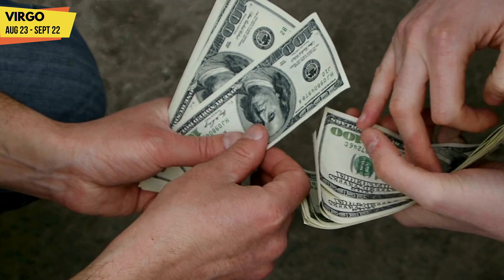Virgo Horoscope for the Year 2024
Virgo 2024: Year of Blossoming & Growth! ✨ (Virgo Horoscope)
Ready to blossom, Virgos? 2024 promises a year of personal growth, career advancements, and deep connections. Saturn brings structure, Jupiter expands opportunities, and Mars fuels your fiery spirit.

✨ Love & Relationships: Romance sizzles! Singles attract sparks, while committed Virgos deepen their bonds. Communication is key in April-May.

Career & Finances: Promotions and recognition await! Seize opportunities after mid-year. Invest wisely, manage debts, and watch your wealth bloom.

Health & Wellbeing: Prioritize self-care. Mercury retrograde periods (Jan-Feb, Aug-Sept) bring mental clarity. Nourish your body and embrace holistic practices.